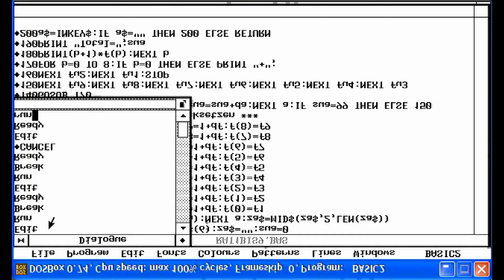zahlenraetsel aus t online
Jede Zahl bekommt einen Faktor der entweder 1 oder 10 ist-Heureka!
10CLS:WINDOW OPEN:DIM f(8),z$(6):za$="":sua=0
20FOR a=1 TO 9:za$=za$+STR$(a):NEXT a:za$=MID$(za$,2,LEN(za$))
30FOR fu1=0 TO 1:df=9*fu1:f1=1+df:f(0)=f1
40FOR fu2=0 TO 1:df=9*fu2:f2=1+df:f(1)=f2
50FOR fu3=0 TO 1:df=9*fu3:f3=1+df:f(2)=f3
60FOR fu4=0 TO 1:df=9*fu4:f4=1+df:f(3)=f4
70FOR fu5=0 TO 1:df=9*fu5:f5=1+df:f(4)=f5
80FOR fu6=0 TO 1:df=9*fu6:f6=1+df:f(5)=f6
90FOR fu7=0 TO 1:df=9*fu7:f7=1+df:f(6)=f7
100FOR fu8=0 TO 1:df=9*fu8:f8=1+df:f(7)=f8
110FOR fu9=0 TO 1:df=9*fu9:f9=1+df:f(8)=f9
120sua=0:REM die summe zuruecksetzen ***
130FOR a=1 TO 9:da=f(a-1)*a:sua=sua+da:NEXT a:IF sua=99 THEN ELSE 150
140GOSUB 170
150NEXT fu9:NEXT fu8:NEXT fu7:NEXT fu6:NEXT fu5:NEXT fu4:NEXT fu3
160NEXT fu2:NEXT fu1:STOP
170FOR b=0 TO 8:IF b=0 THEN ELSE PRINT "+";
180PRINT(b+1)*f(b):NEXT b
190PRINT "Total=";sua
200a$=INKEY$:IF a$="" THEN 200 ELSE RETURN